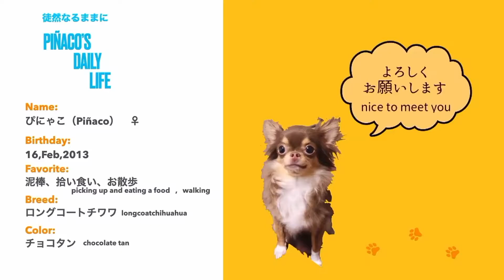ピニャにいもうと現る！！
✨✨今回は「カズタリウス」さんのワンちゃんです✨✨
とっても可愛いのでぜひご覧ください(⋈◍›◡‹◍)。✧♡

Dogs Lifeは21人のメンバーで活動しているチャンネルです( ･´ｰ･｀)
毎日、個性あふれるメンバーのわんちゃん動画を投稿していきます👏✨
1度覗いてみてください!(^^)!
癒しをご提供させていただきます😊